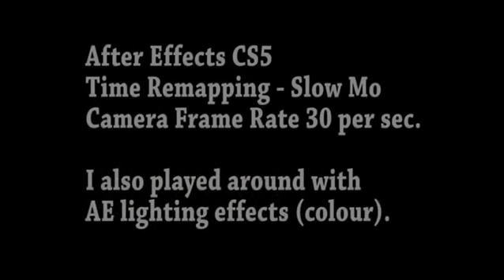More Frame Rates Please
Slow or reserve motion in home videos has become a little cliche (now generally painful to watch).  These days, crazy frames rates are allowing the ordinary to become visually extraordinary.  I don't have access to any cameras that films over 30 fps, but even so was tempted see how far I could stretch heavily compressed 30fps footage off a Flip Cam.  The final results, while still drooling over the Hero 3 Go Pro Black Ed... my conclusion: Use slow mo with 30fps or lower gear... sparingly and for short clips.